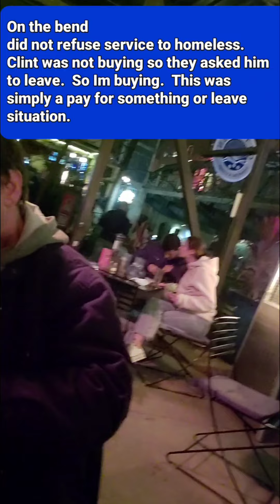Downtown with Clint pt 3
So they asked Clint to leave, he was not buying anything and they directed him to the public area.
  I jumped in and said I was paying for his drink(s) and if he allowed it I would sit with him.
  On the bends staff were polite and professional.   I made sure to clarify why Clint was asked to leave then provided a solution for him being able to stay.
  Now also understand Clint sat himself which is not normal but hey He does Clint, I am just documenting it.
  I'll look for Clint in the future, it was actually nice to just relax and do a human interest story tonight
  We did pass by some park police officers and to be honest I had a few drinks so was avoiding police contact.
  Do not drink and copwatch... audit etc.